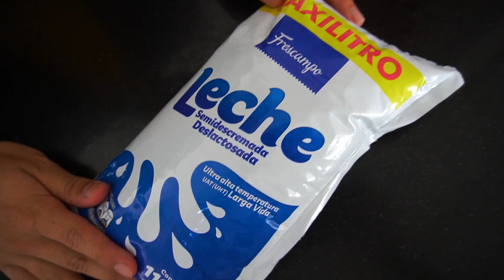¡¡COMIENDO COMIDA VERDE!! *Recetas Virales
👽Hola humanos de Youtube 👽
 Bienvenidos a mi canal he regresado para hacerlos reir eso de irme de vacaciones no fue tan divertido... ¡¡me divierto más con todos ustedes!!

SI NO LO HACES, LOS INVADIREMOS
"LOS AMO" 👾